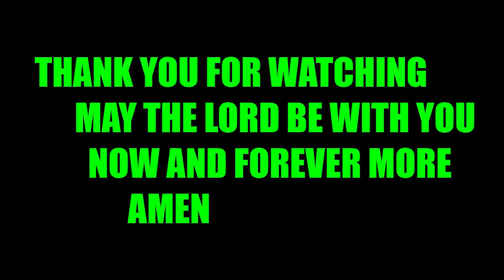PASTOR TITUS MUSILA || SUNDAY 2ND SERVICE || 22.01.2023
JESUS CELEBRATION CENTRE SOUTH

FOR GIVING PAYBILL 99 10 70 ACC 4A